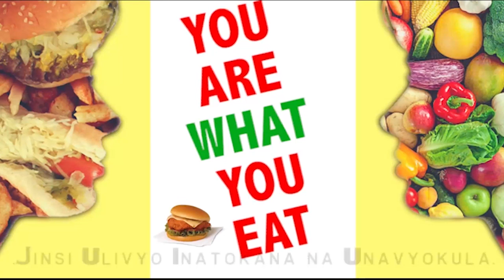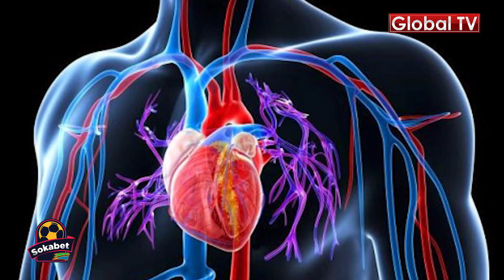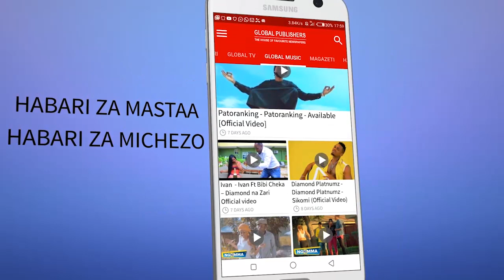Jinsi Yakuepuka Kitambi kwa Wanawake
Moja kati ya tatizo linalowasumbua sana wanawake wengi ni pamoja kuwa na kitambi, kwani wanahisi kama kinapunguza urembo wao.

Global TV kupitia kipindi chake cha (You Are what You Eat) ina dhamira ya dhati kabisa ya kuhakikisha tatizo hilo linakwisha kabisa kwa wanawake wote na wale ambao hawajawahi kulipata basi wasije wakalipata.

Vipo aina ya vyakula ambavyo ukiwa unakula basi hautaweza kupata kitambi, kama vile Siagi ya Karanga, Mayai, Chai ya Kijani n.k.